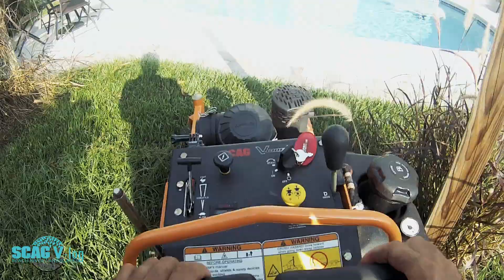Front and Back Yard POV Complete Service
Mowing a couple of new clients, and a couple that over grew from the Hurricane!